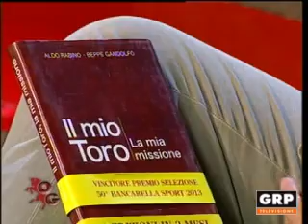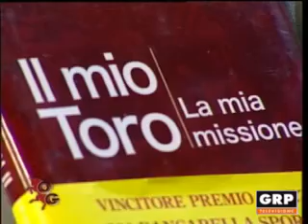Orgoglio Granata GRP - Televisione